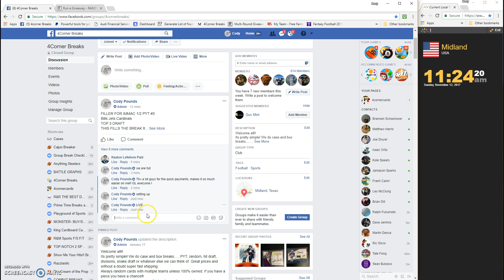FILLER FOR IMMAC 1/2 PYT #3